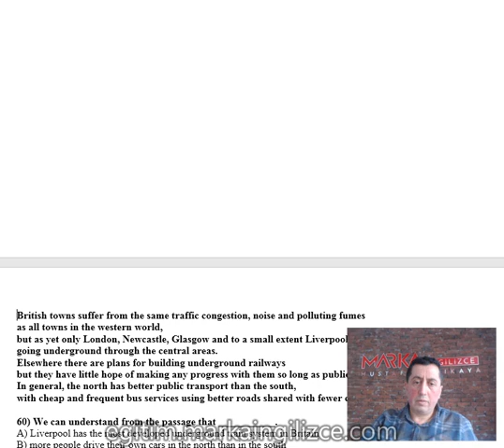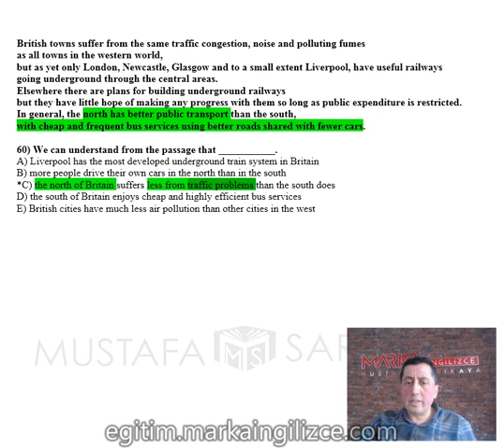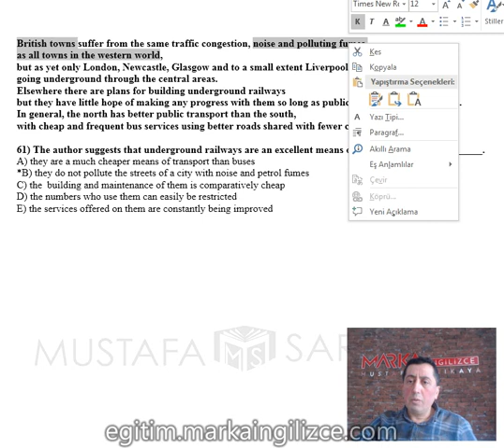paragraf 59 61